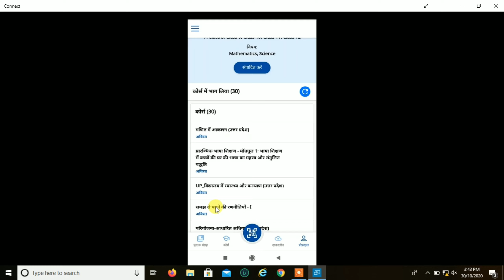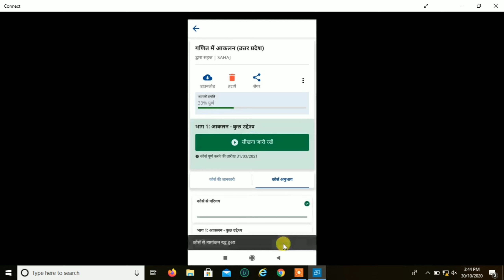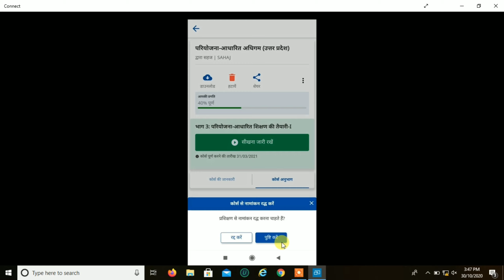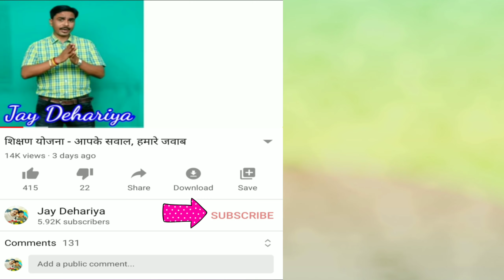दीक्षा एप्प से अनचाही/गलत ट्रेनिंग कैसे हटाएं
हटाएं अतिरिक्त प्रशिक्षण बहुत ही आसानी से...!!